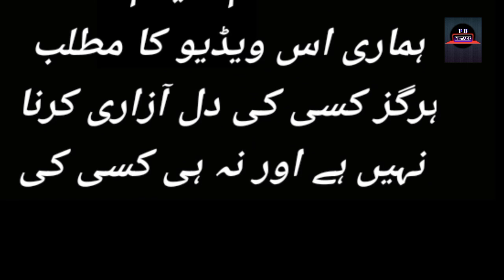Baylagaam Episode 69 - Mistakes - Baylagaam Episode 70 teaser - Balagam - [part12]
Baylagaam Episode 58 - Mistakes - Baylagaam Episode 59 teaser - Balagam

baylagaam

Produced By: Abdullah Kadwani & Asad Qureshi Production House: 7th Sky Entertainment

Cast:

Sohail Masood